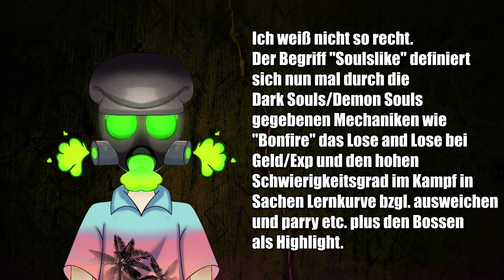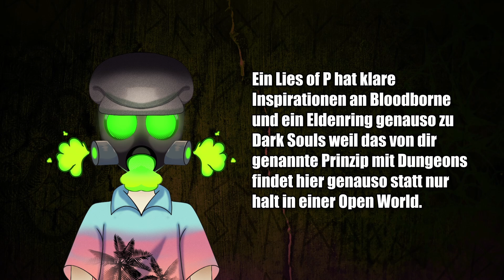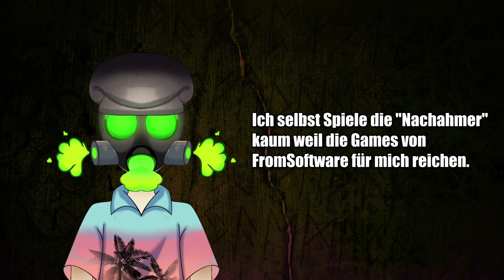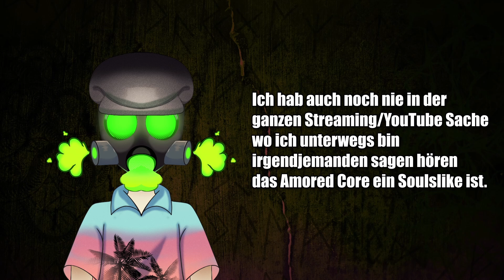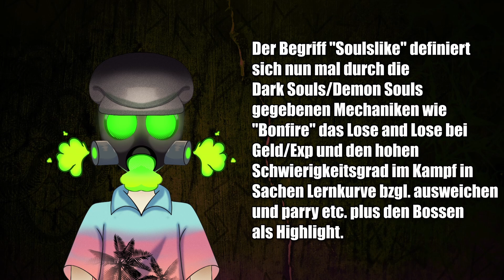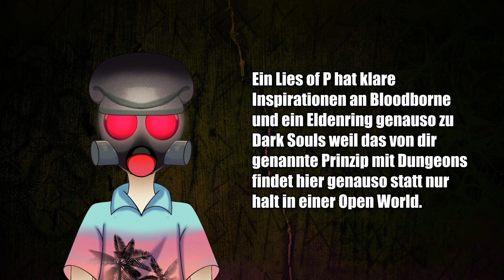Soulslike wird sogar von Kommentaren falsch verwendet!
Eigentlich wollte ich ein anderes Video machen, aber hey. YouTube Kommentare sind wie so oft ein Zeugnis wahrer Unfähigkeit, daher geb ich den Leuten was sie wollen :3